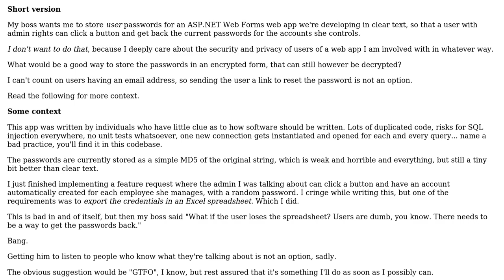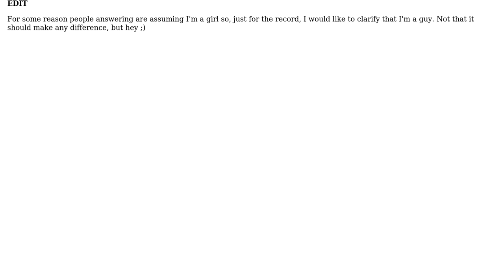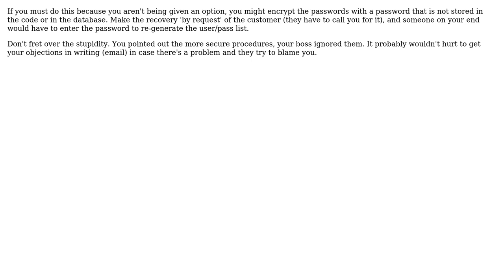Software Engineering: Storing web app passwords so that they can be retrieved (3 Solutions!!)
Software Engineering: Storing web app passwords so that they can be retrieved

With thanks & praise to God, and with thanks to the many people who have made this project possible! | Content (except music & images) licensed under CC BY-SA | Music | Images & others | With thanks to user s.m user JensG user GrandmasterB user gbjbaanb and the Stack Exchange Network Trademarks are property of their respective owners. You are responsible for your own actions.